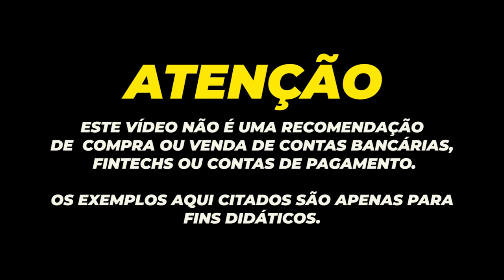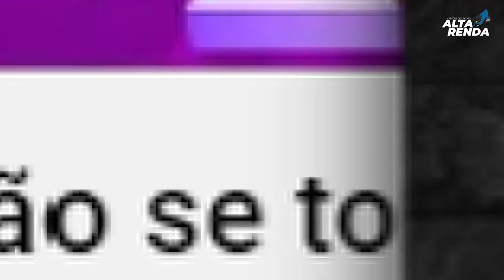💳CREDICARD LANÇA UMA NOVA PARCERIA COM ZAPAY| VOCÊ PODE PAGAR TRIBUTOS DO DETRAN PELO CARTÃO.